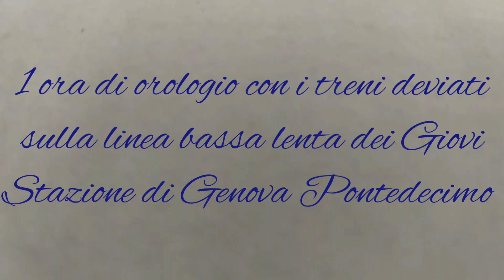TRENI DEVIATI SULLA LINEA BASSA LENTA DEI GIOVI,1 ora di orologio in stazione a Genova Pontedecimo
3 12 22

Serie Speciale :

1 ora di orologio in stazione PUNTATA

Ripreso tutto quel che è passato in 1 ora di orologio,tra le ore 21.03 e le 22.03 nella stazione di Genova Pontedecimo (Ge) sulla linea Bassa lenta dei Giovi.

Dettaglio treni dei 10 treni presenti nel video con i deviati dalla linea Succursale dei Giovi per lavori :

... Riprese dettagliate della stazione di Genova Pontedecimo  (Ge),infrastrutture,murales,graffiti,binari e dintorni in una serata di pioggia ...

1) Arrivo,sosta e ripartenza per un treno regionale con in testa una semipilota Vivalto ed in coda la locomotiva e464 695,il tutto in livrea full dpr (dtr).

reg 12073 Arquata Scrivia / Genova Brignole (arrivato con 12 minuti di ritardo)   ore 21.03

2) Transito spedito rapido per il treno Intercity sun nella nuovissima livrea LA SOSTENIBILITÀ VIAGGIA IN TRENO (green) con le 2 e414 in dts,doppia trazione simmetrica.In testa in livrea giorno,in coda in livrea green (deviato via Busalla Isola,lenta Giovi)

ics 685 Milano centrale / Livorno centrale (transitato in quel momento con 32 minuti di ritardo)   ore 21.08

3) Transito veloce per un treno regionale veloce composto da Doppio Coradia Pop Stream etr104 019 + xxx ,in full dpr.

rv 33242 Genova Piazza Principe / Milano Centrale (transitato in quel momento con 20 minuti di ritardo)     ore 21.11

4) Transito spedito per un treno merci con in testa la locomotiva e191 103 Siemens Vectron in livrea Locoitalia Inrail.Trasportava cisterne (Ermewa,Wascosa)     ore 21.17 DEVIATO

5) Arrivo,sosta e ripartenza per un treno regionale rock etr521 021,in full dpr.

reg 12074 Genova Brignole / Novi Ligure
ore 21.26

6) Transito lento per un treno merci con in testa la locomotiva e494 553 in livrea Locoitalia.Trasportava carri h (Fs,Twa,Transwaggon) + shimmns telonati (Railion,Ermewa)   ore 21.37 DEVIATO

... ad incrociare con ...

7) Transito veloce con strombazzata per un treno Intercity sun con in testa una semipilota z1 ed in coda la locomotiva e401 024,entrambe in livrea giorno. DEVIATO

8) Transito spedito per un treno regionale veloce con in testa la locomotiva e464 179 in livrea xmpr ed in coda una semipilota uic-x in colorazione xmpr.

rv 2141 Torino Porta Nuova / Genova Brignole (Transitato in quel momento con 18 minuti di ritardo)    ore 21.42 DEVIATO

9) Transito spedito con super strombazzata per un treno regionale veloce con in testa una semipilota uic-x in xmpr,ed in coda la locomotiva e464 615 in xmpr.

rv 2146 Genova Brignole / Torino Porta Nuova     ore 21.48 DEVIATO

10) Transito lento per un treno Intercity sun con le due e414 in dts,doppia trazione simmetrica.In testa e414 147 in colorazione giorno.In coda invece in livrea frecciabianca.

ics 689 Milano centrale / Ventimiglia (transitato in quel momento con 25 minuti di ritardo)    ore 21.58 DEVIATO